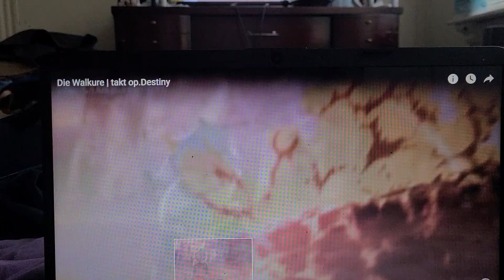DIE WALKURE TAKT OP DESTINY TRAILERRR TRAILER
cool fight